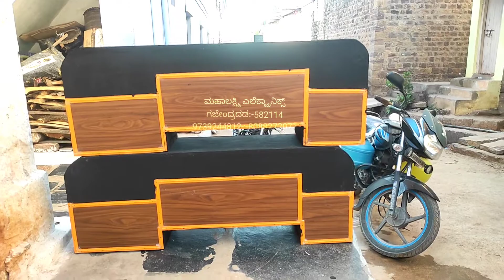How To Tractor San make Box And Speakers And Sounds system ಮಹಾಲಕ್ಷ್ಮಿ ಎಲೆಕ್ಟ್ರಾನಿಕ್ಸ್ (ಗಜೇಂದ್ರಗಡ)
Tractor San make Box And Speakers And Sounds system

                                 ಕರ್ನಾಟಕ
                     ಮಹಾಲಕ್ಷ್ಮಿ ಎಲೆಕ್ಟ್ರಾನಿಕ್ಸ್
                      ಗಜೇಂದ್ರಗಡ 582114
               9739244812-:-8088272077